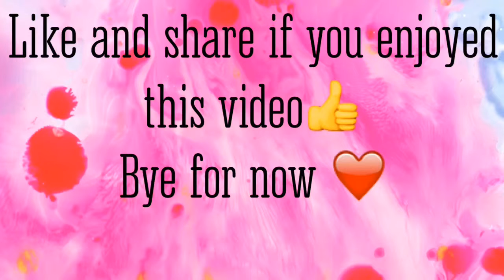Woman side profile hat SIMPLE painting technique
purchase artwork

materials:     Bombay India ink
                    watercolor paper,(I used XL canson, 140lb cold press
                     9x12 in)
                    pencil